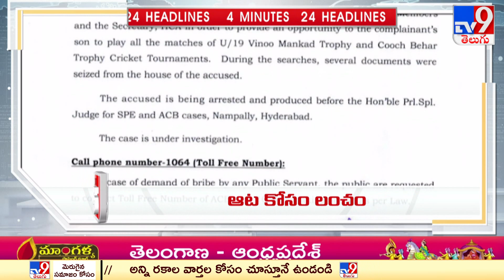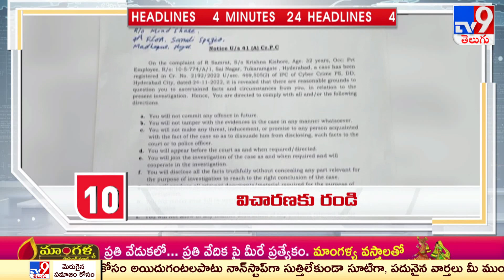4 Minutes 24 Headlines | 12 PM | 27-12-2022 | TV9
4 Minutes 24 Headlines | 12 PM | 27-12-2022 | TV9